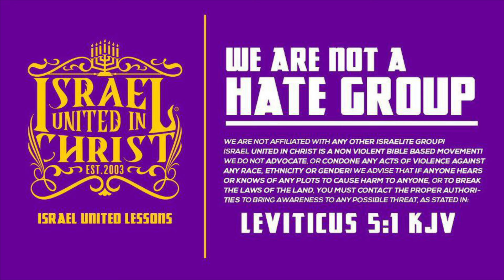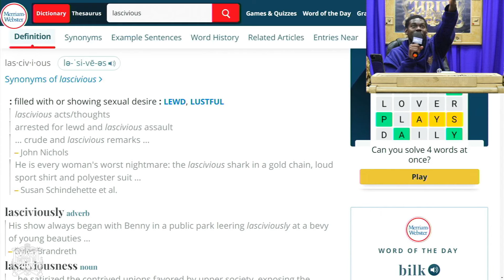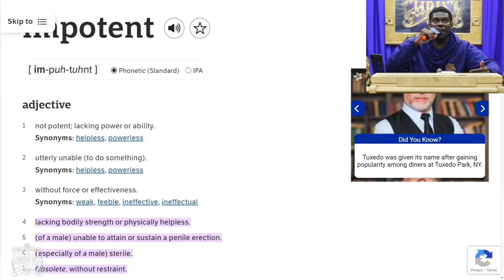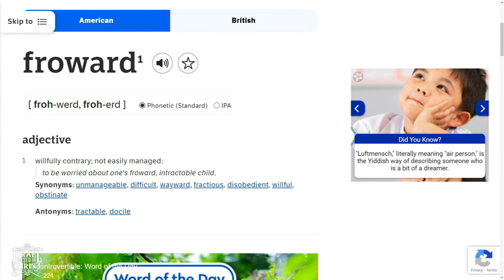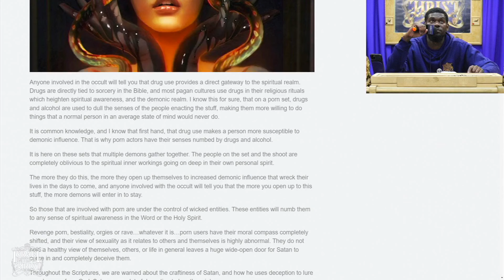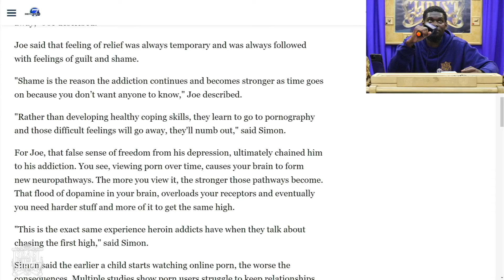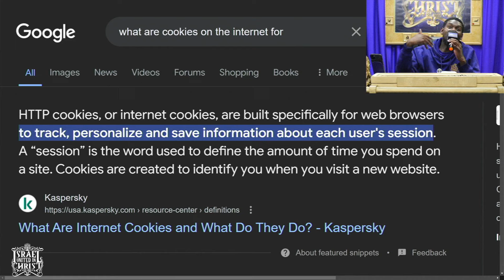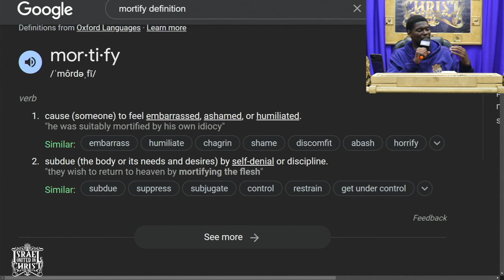In The Classroom: THE CONDITION OF THE BATTLE